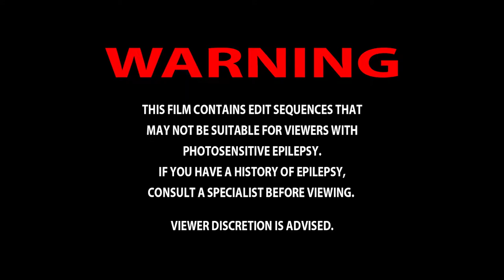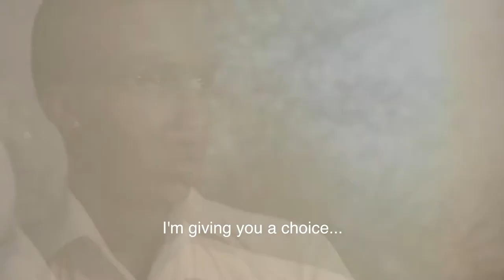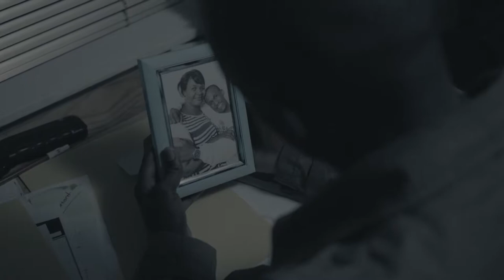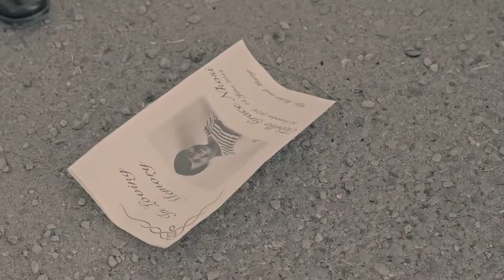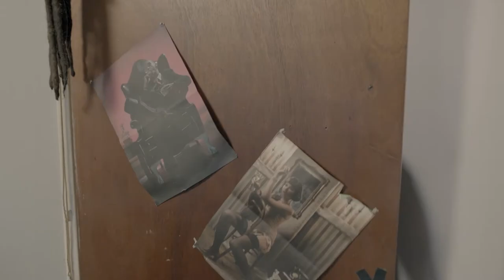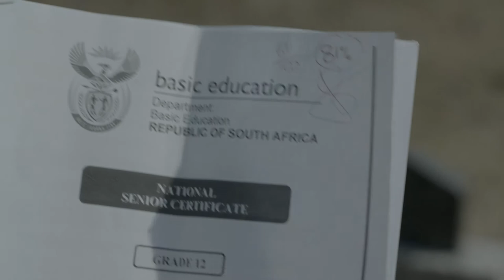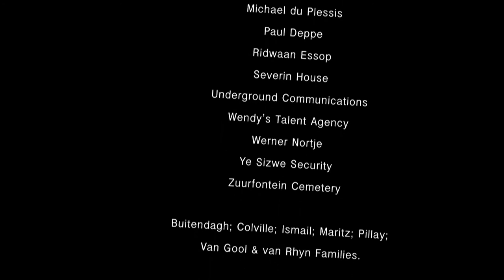STAGE 4 || A Short Film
A short film that tackles the reality that was (is?) crime during load shedding (planned power outages).

***When the law seems incapable of apprehending his mother’s murderer, Mandla’s only hope is to become the man he is trying to destroy.***

Genre: Crime | Action | Thriller.
Format: 24 Minute, Live Action, Short Film.
Theme: Fairness favours whoever sacrifices the most.
Tagline: If crime happens in the city, and no one can see it, does it really hurt?
Dramatic Issue: Fairness. The inequality, entitlement and skewed privilege that is rife in the world’s society - especially modern day South Africa.

Cast and Crew Credits roll after the film.

●●●●●KEY PUP TOO DAY-T●●●●●